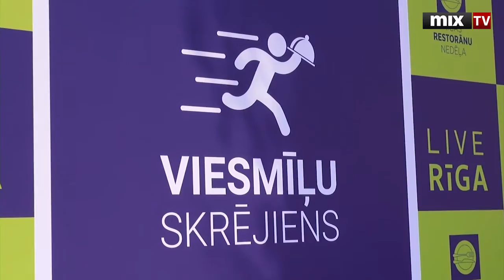Рижский забег официантов 2016. MIX TV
Смотрите и слушайте радио MixFM Скачивайте приложение Mix Media Radio